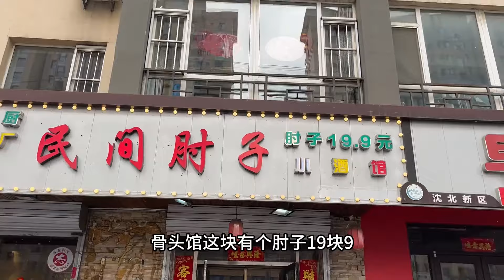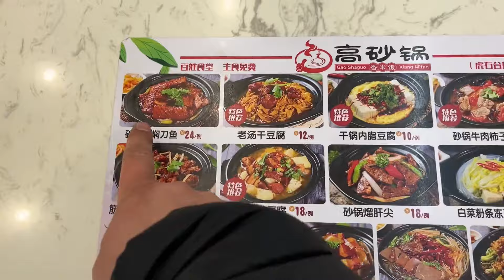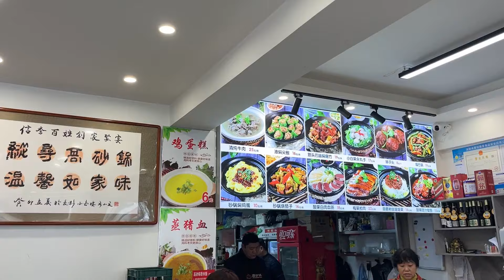网友说我干不长啥也不是，说的真准我真辞职了，点俩砂锅聊聊原因